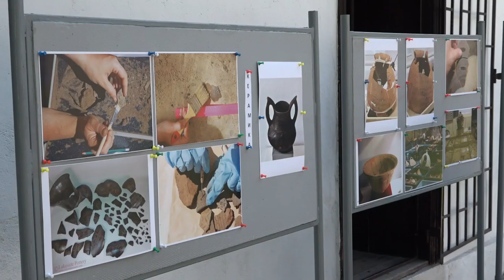VIŠE OD 250 PIROTSKIH ĐAKA POHAĐALO ARHEOLOŠKE RADIONICE